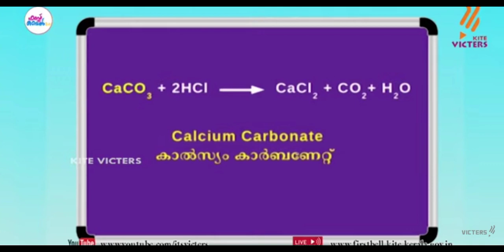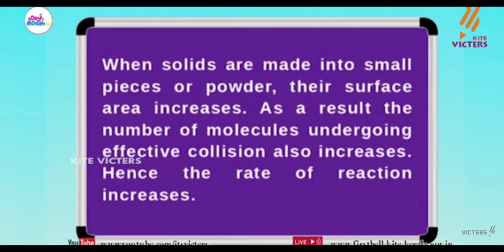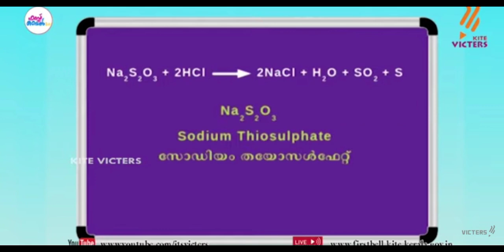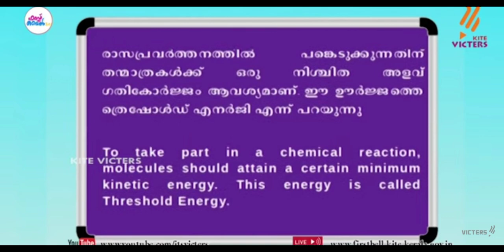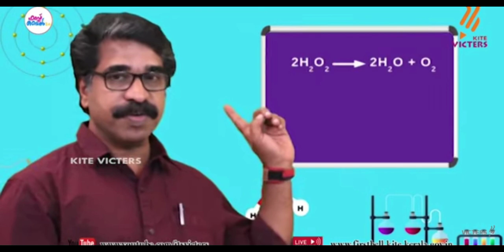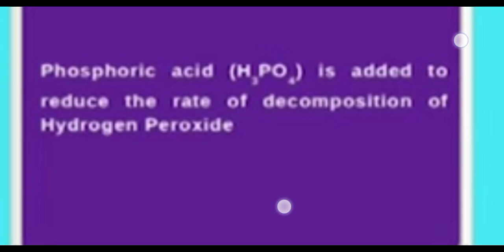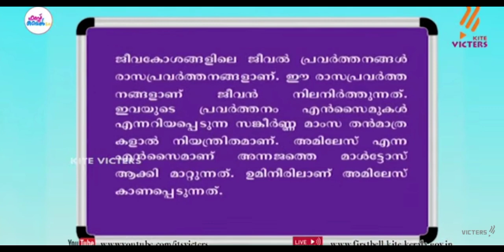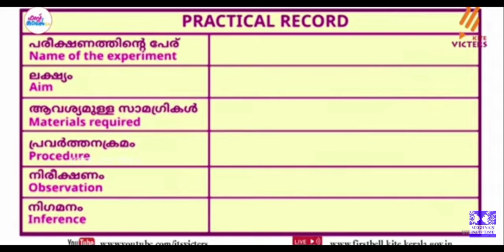std 9 chemistry chapter 3 activities